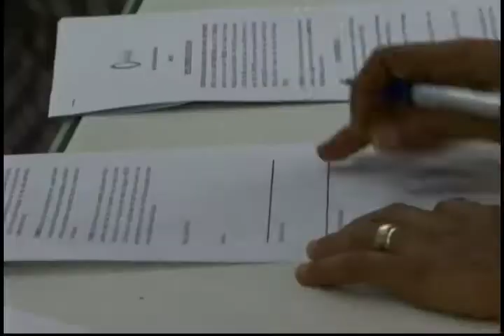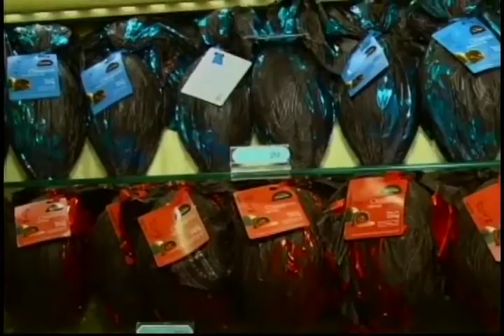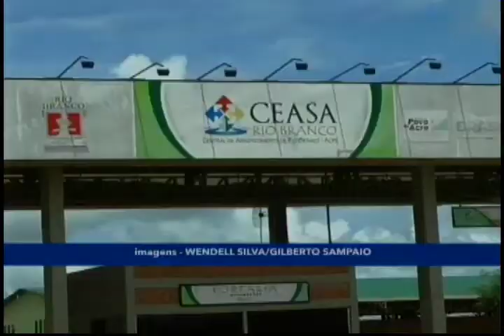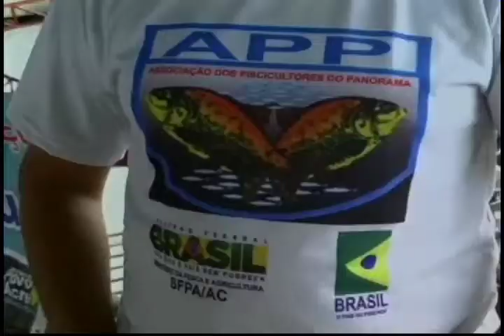Jornal da Amazônia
- Gestores de escolas assinam termo para melhorar os índices da educação municipal
- Consumidores enfrentam filas em busca dos ovos da Páscoa
- Feira do Peixe da Ceasa vendeu mais de 20 toneladas de pescado